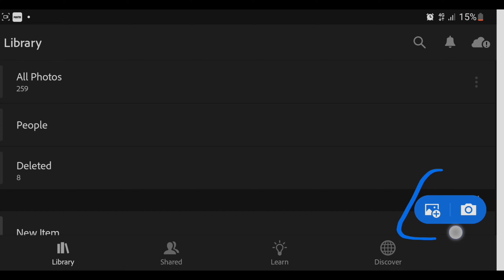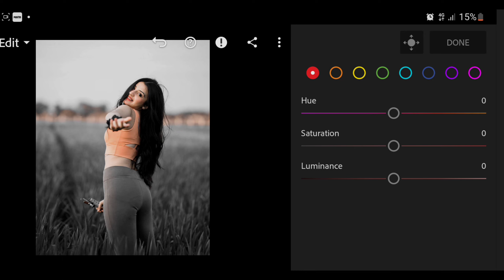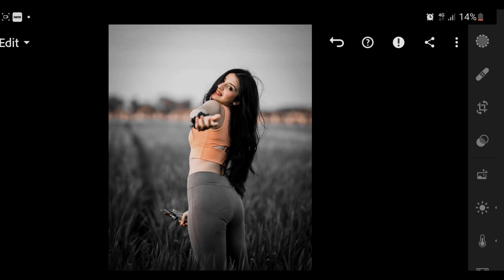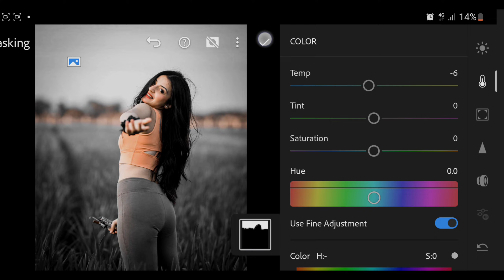Dark Urban Tone Lightroom Best Photo Editing - Lightroom Photo Editing Kaise Kare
Description

Dark Blue Tone Lightroom Best Photo Editing
If you're looking for a comprehensive guide to lightroom photo editing, look no further! In this video, we'll teach you everything you need to know to get started with lightroom, from importing your photos to editing your photos on the offensive.

Your Queries ✅

adobe lightroom
lightroom editing
lightroom presets
lightroom tutorial
lightroom presets
preset download

Ir editing
Ir photo editing
Ir
lightroom editing
Ir editing photo
Ir edit
edit Ir
editing Ir
lightroom background
lightroom photo editing tamil
Ir effect
aqua
lightroom effect
lightroom mobile
lightroom videos
Ir background
Ir editing mobile
Ir edits
as editz
edit lightroom
editing photo
light room
lightroom